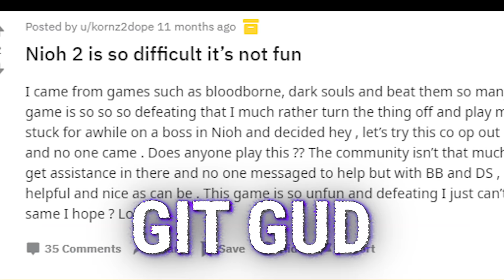HOW TO NIOH 2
A higly informative video about Nioh 2.

HOW 2 NIOH